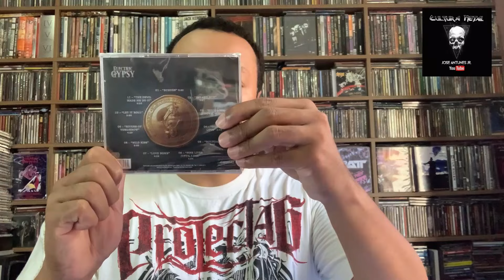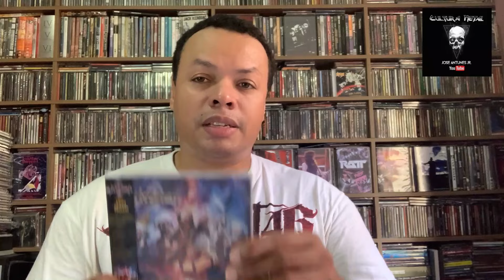Aquisições @ClassicMetalRecords Fevereiro 2023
No vídeo mostro as últimas aquisições da Classic Metal Records, Gostou? A música do Metal Church foi cortada por razões ligadas a Direito Autoral